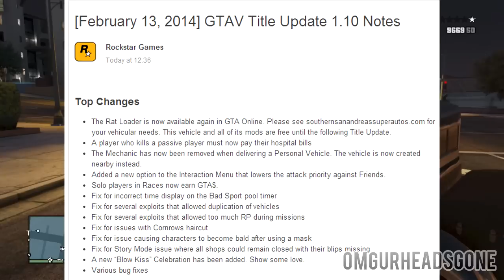GTA 5 ONLINE: Patch 1.10 Notes/Details - RP Glitches/Duplication Glitches PATCHED & MORE!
►Enjoy! Can we hit 300 likes for more GTA V content?

►Exclusive RPM forums, Custom Thumbnails, Banners & More!

MUSIC from Monstercat:

Title: Atmozfears - State of Mind (feat. In-Phase)